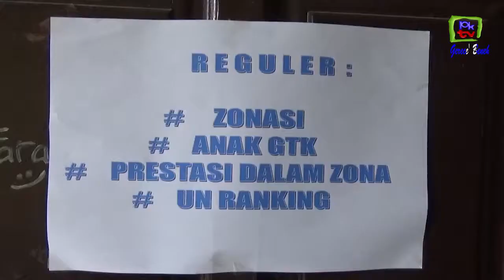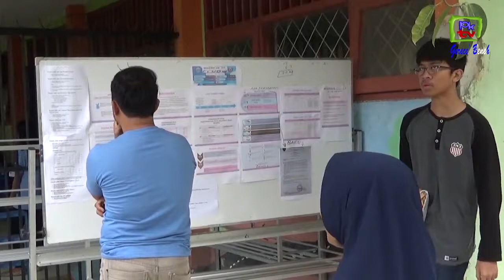HARI KEDUA, SISTEM PPDB ONLINE SMA SMK MASIH EROR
Warta Khatulistiwa: Hari Ke 2 Sistem PPDB SMA SMK Masih Error